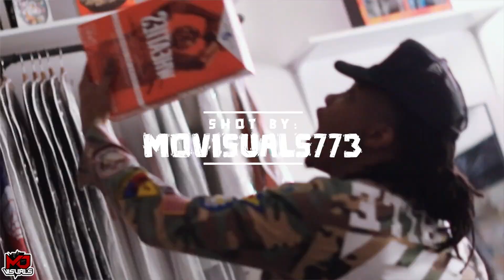Paco Bla$t - Rabbit (Official Video)